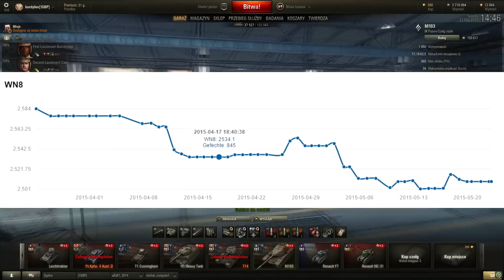T95E2 - Droga na szczyt #18 - Podsumowanie po 1000 bitew